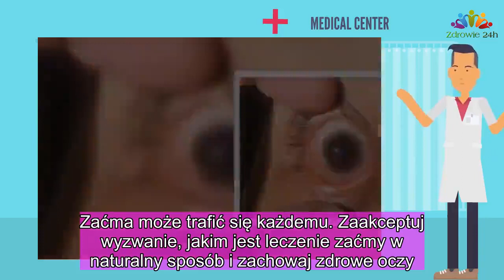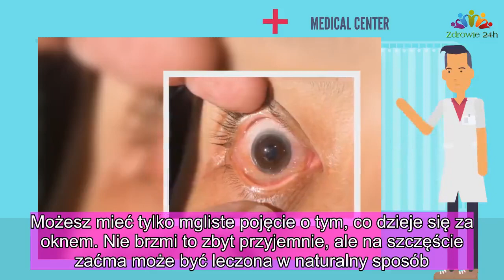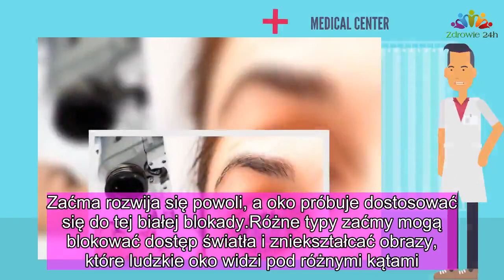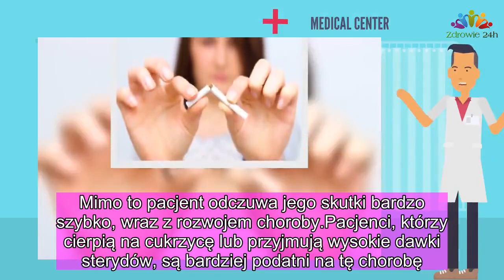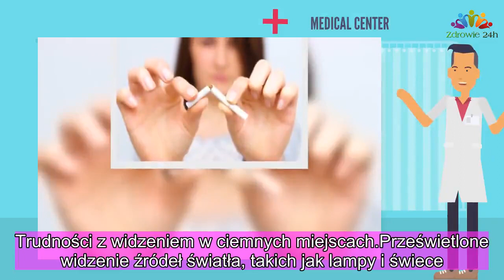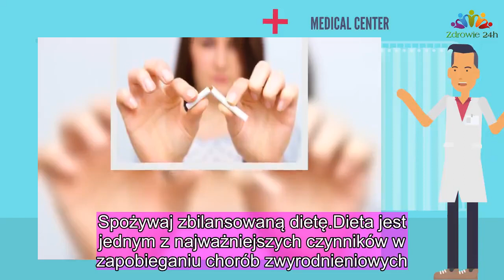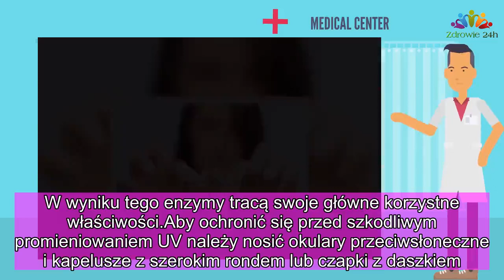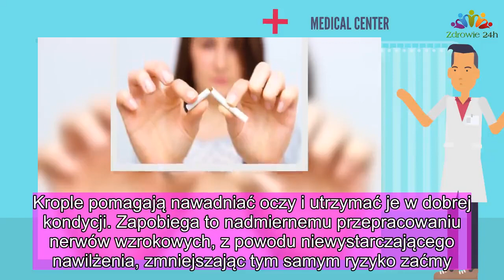Leczenie zaćmy – jej objawy i sposoby leczenia |Zdrowie 24h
Pamiętaj, że białka syntetyzowane przez Twoje ciało będą tak samo zdrowe, jak Twój styl życia. Zaćma może trafić się każdemu. Zaakceptuj wyzwanie, jakim jest leczenie zaćmy w naturalny sposób i zachowaj zdrowe oczy.
Zaćma to dość często występujące schorzenie. Są jednak pewne sposoby na leczenie zaćmy. Pacjenci cierpiący na tę chorobę wiedzą o niej bardzo dużo. Jednak dla tych, którzy nie zetknęli się z tą chorobą, może ona być dość tajemnicza.

Czy leczenie zaćmy jest możliwe? Według niektórych osób cierpiących na tę chorobę, zaćma przypomina patrzenie na świat przez zamglone okno, którego nie da się wyczyścić. Możesz mieć tylko mgliste pojęcie o tym, co dzieje się za oknem. Nie brzmi to zbyt przyjemnie, ale na szczęście zaćma może być leczona w naturalny sposób.

Poniżej wyjaśnimy czym jest zaćma, jakie są jej najczęstsze objawy i jak naturalnie ją leczyć.

Czym jest zaćma?
Zaćma to progresywne zmętnienie naturalnej soczewki oka ludzkiego. Przekłada się to na niewyraźne widzenie, które powoli się pogarsza, jeśli schorzenie nie jest prawidłowo leczone.

Zaćma dotyka głównie osób po 40 roku życia. Jest to również główna przyczyna postępującej ślepoty.

Około 40 roku życia zaczyna zmieniać się biochemia naszego organizmu. Białka syntetyzowane przez komórki oka tracą elastyczność i twardnieją.
Białka zbierają się w niektórych częściach soczewki oka.
Powoduje to powstawanie białawych grudek, które mogą być widoczne w ludzkim oku.
Choroba ta powoduje utratę widzenia szczegółów i widoczności w określonych odległościach. Leczenie zaćmy nie jest łatwym procesem, ale można złagodzić jej objawy.

Te białawe grudki nie pojawiają się jednak z dnia na dzień. Zaćma rozwija się powoli, a oko próbuje dostosować się do tej białej blokady.

Różne typy zaćmy mogą blokować dostęp światła i zniekształcać obrazy, które ludzkie oko widzi pod różnymi kątami. Dlatego ten rodzaj ślepoty jest inny u każdej osoby, która na nią cierpi.

Rodzaje zaćmy
Są trzy różne rodzaje zaćmy, których nazwy są bezpośrednio związane z częścią oka, na którą wypływają:

Zaćma podtorebkowa tylna
Ten rodzaj jest trudniejszy do zidentyfikowania na pierwszy rzut oka. Mimo to pacjent odczuwa jego skutki bardzo szybko, wraz z rozwojem choroby.
Pacjenci, którzy cierpią na cukrzycę lub przyjmują wysokie dawki sterydów, są bardziej podatni na tę chorobę.

Zaćma jądrowa
Jak sama nazwa wskazuje, ten typ zaćmy występuje w jądrze oka. Jest to najczęstszy typ zaćmy wśród mężczyzn i kobiet w wieku powyżej 70 roku życia.
Zaćma korowa
Ten typ choroby jest najbardziej widoczny gołym okiem. Są to małe, nieprzezroczyste, białe plamki na oczach. Wyglądają jak małe kliny na środku soczewki.
Objawy zaćmy
Istnieje wiele objawów tej choroby, w tym:

Zmętnione lub niewyraźne widzenie.
Nadwrażliwość na światło lub dyskomfort w kontakcie z jasnym światłem.
Trudności z widzeniem w ciemnych miejscach.
Prześwietlone widzenie źródeł światła, takich jak lampy i świece.
Żółknięcie kolorów.
Podwójne widzenie w jednym oku.

Czym jest zaćma?

Różne typy zaćmy mogą blokować dostęp światła i zniekształcać o